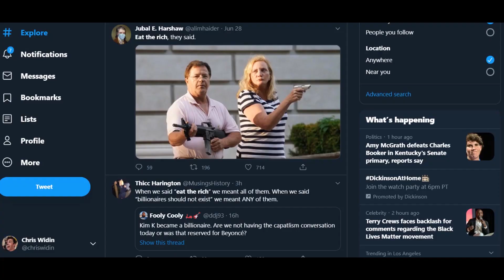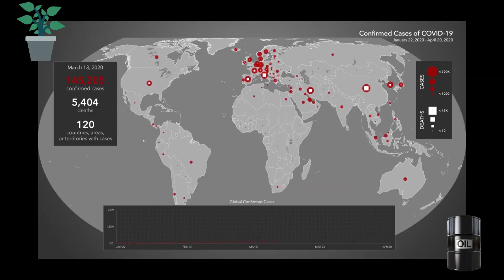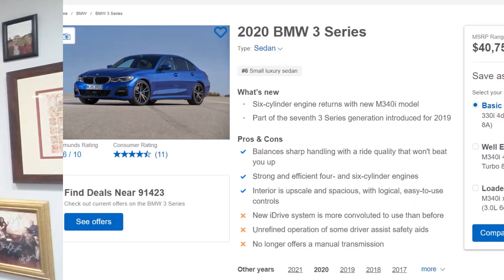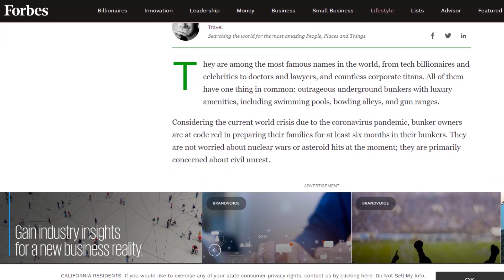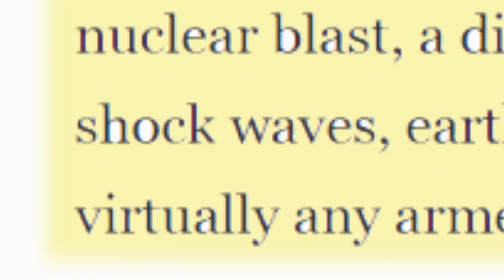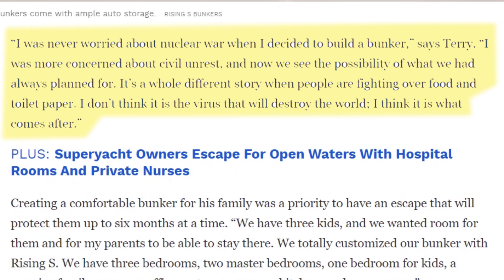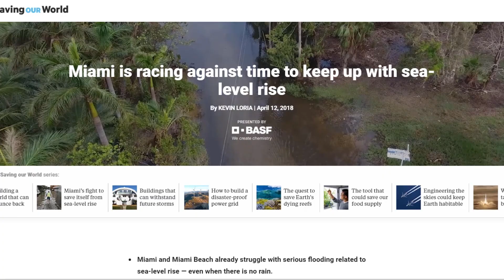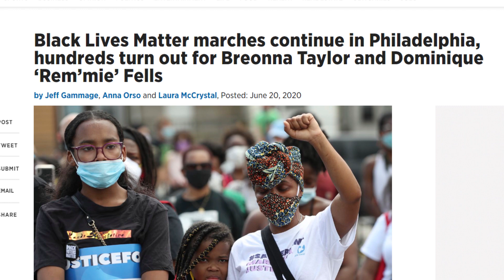Billionaire Bunkers & Doomsday Shelters! (Missed Information)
Doomsday bunkers have been a thing for decades, but not like this! In the past several years, the ultra-rich have begun investing resources to build their own luxury shelters for The End Times. In this video, we're gonna look at what goes into these indestructible facilities, and what this billionaire buying trend means for the rest of us.

If You're Missing Information — Watch These Vids!
Silly Rabbit, TEAR GAS is for Kids!
Why You Love ANIMAL CROSSING!
Bill LIES in Animal Crossing!

4am (makaihbeats.net) by Makaih Beats